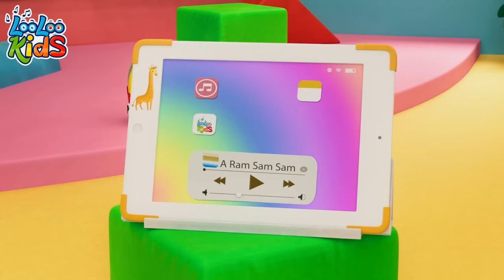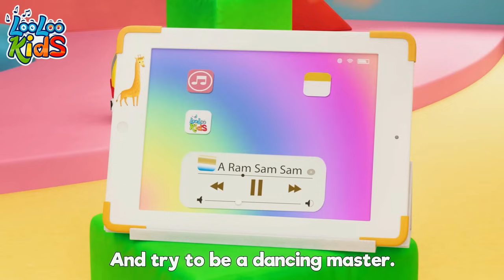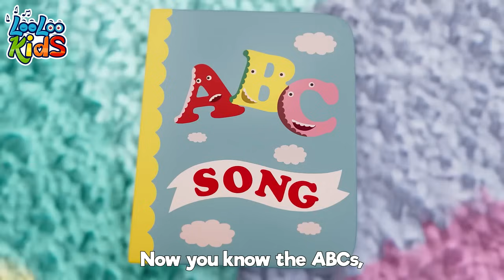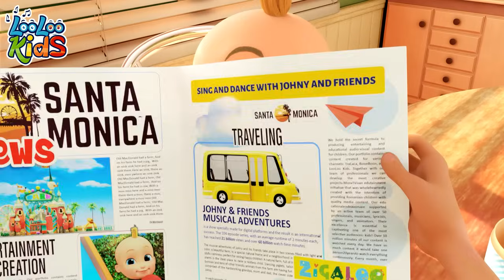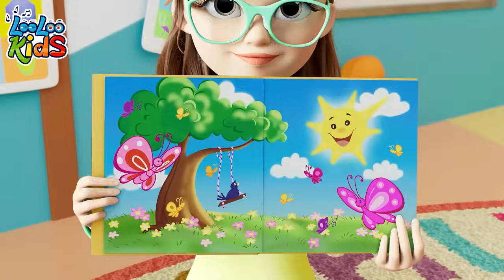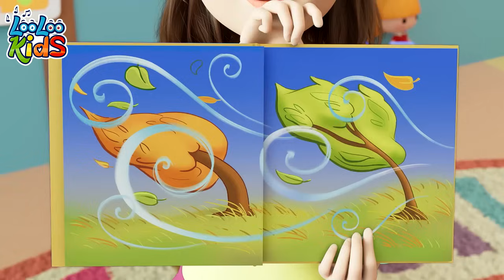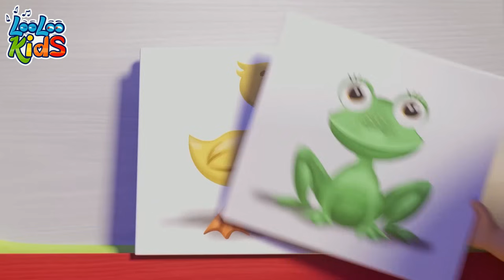A Ram Sam Sam + Emotion Song | more Children Music and Nursery Rhymes | by LooLoo Kids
A Ram Sam Sam LYRICS